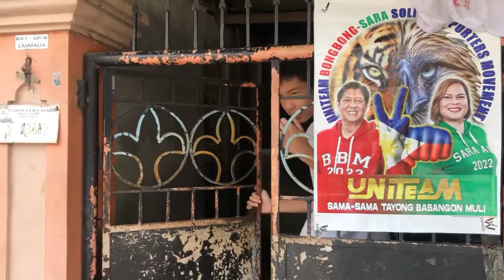BALLOONS BY MAMI AY SURPRISE DELIVERY | Aaron (Imus)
Surprised by her mother in saudi arabia we celebrate AARON’s 14th bday